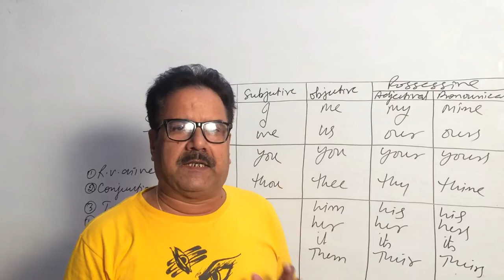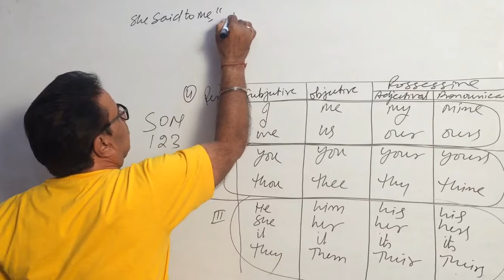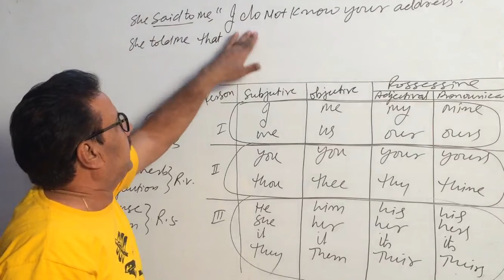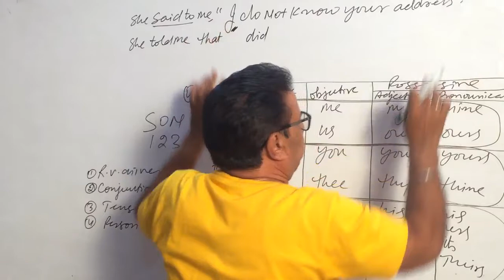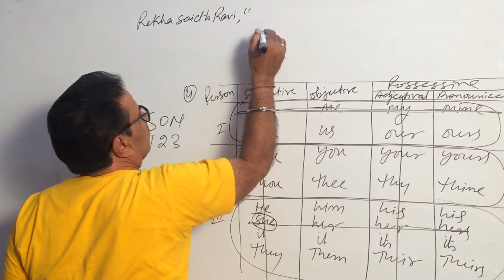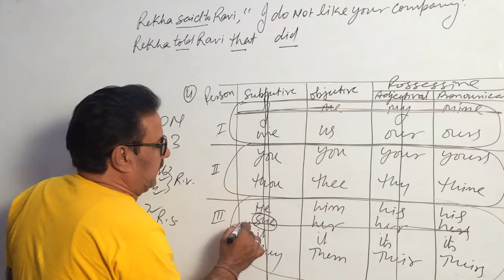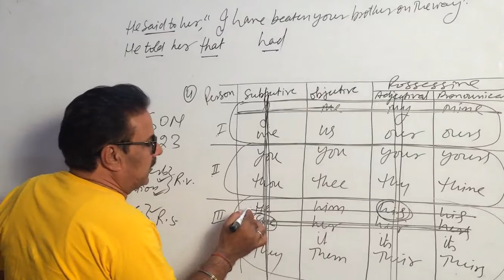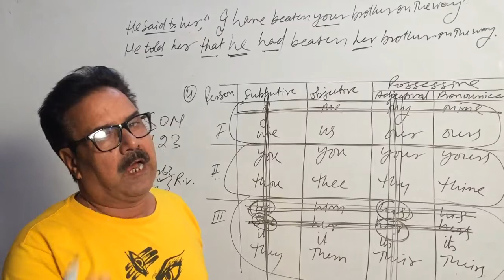Direct & Indirect speech Part-3 for SSC l BANK I NDA I BY PATHAK SIR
In this video you will get the complete rules of narration for competition Exams ..